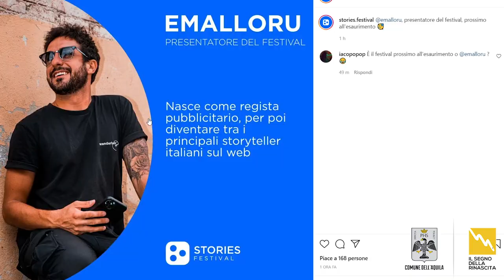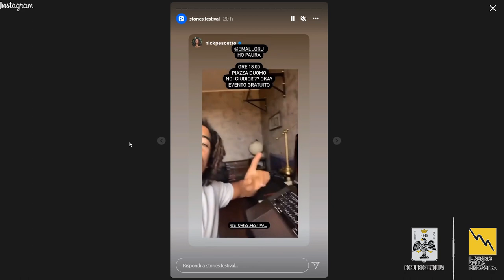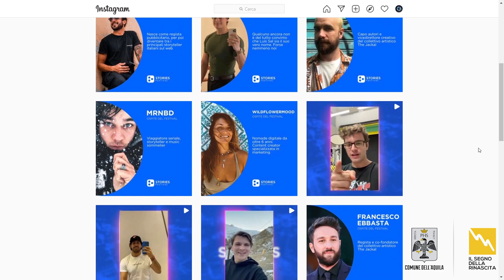PRESENTAZIONE "STORIES FESTIVAL". 09.11.2021.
Il Sindco Pierluigi Biondi presenta "Stories Festival". Da un’idea di Emanuele Malloru (@Emalloru) nasce il primo festival in Italia dedicato alla creazione di contenuti video da smartphone. Insieme a Emalloru a partecipare all’evento ci saranno anche i creator Klaus, Progetto Happiness, Jakidale e Surry e le loro community da oltre 3 milioni di follower.